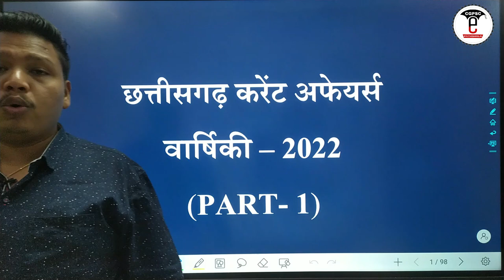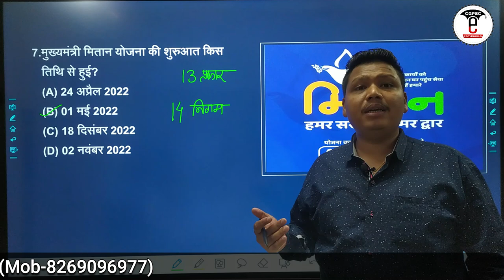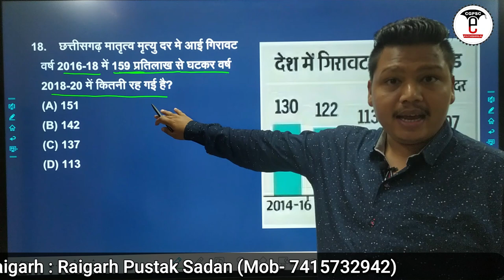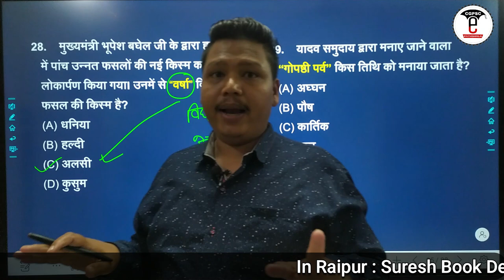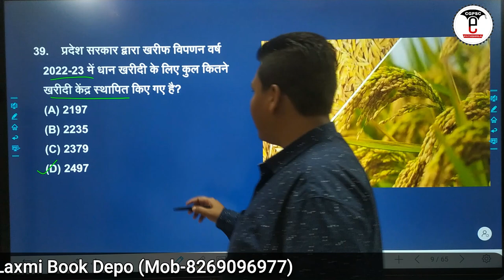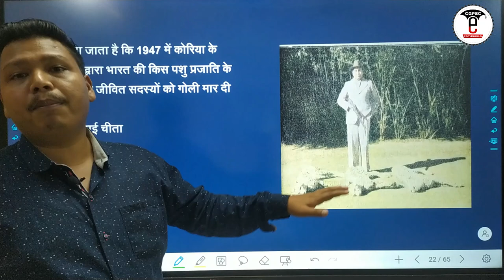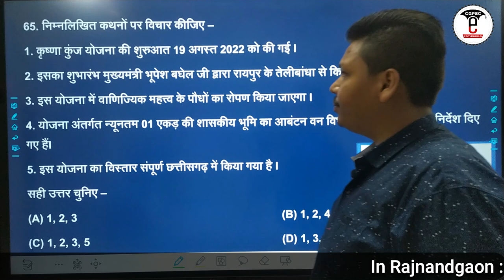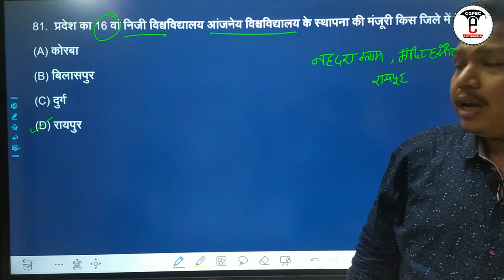छत्तीसगढ़ करेंट अफेयर्स 2022 (Part- 1) | Quick Revision | वस्तुनिष्ठ प्रश्न संग्रह